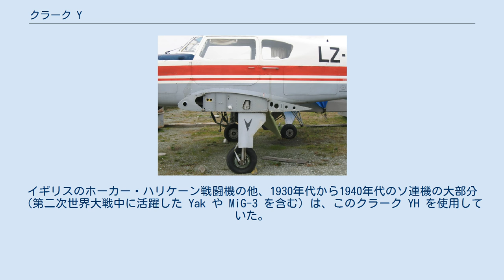クラーク Y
クラーク Y 翼型 クラーク YH 翼型 クラーク Y (Clark Y) とは、20世紀中盤に一般用途の航空機に広く利用されていた翼型の一種である。
1922年にバージニアス E. クラークによって設計された。
翼厚比は11.7%で、翼弦の30%以降の下面が平らになっているのが特徴である。
この形状のため、プロペラ角度の測定や翼の製造が容易になった。
 ロッキード・ベガはクラーク Y を採用した航空機の一つである。
クラーク Y は適度な揚抗比と比較的良好な失速特性を兼ね備えており、その性能はこの翼型を採用した飛行機の大部分にとって十分なものだった。
しかし、平らな下面は理想的な形状ではないため、翼の製造技術の発達した近年の採用例は少ない。
 派生型のクラーク YH (Clark YH) は、基本形はクラーク Y と同じだが、翼の後縁を上に反らした形状にすることで正のピッチングモーメントを発生させ、縦方向の安定性を向上させたものである。
イギリスのホーカー・ハリケーン戦闘機の他、1930年代から1940年代のソ連機の大部分（第二次世界大戦中に活躍した Yak や MiG-3 を含む）は、このクラーク YH を使用していた。